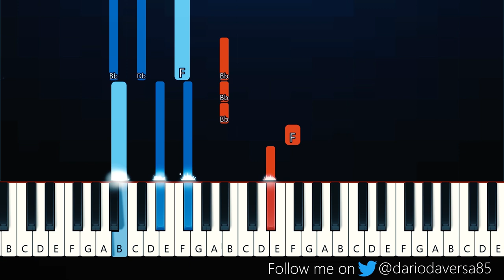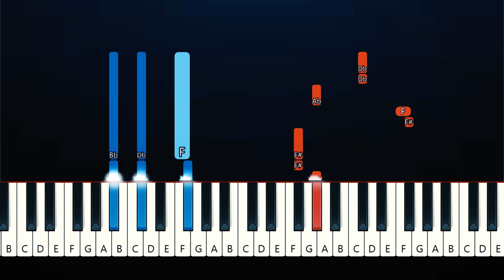brakence - bugging! (Piano Tutorial)